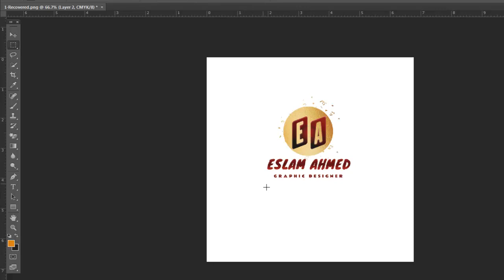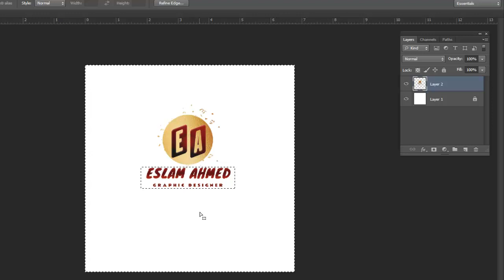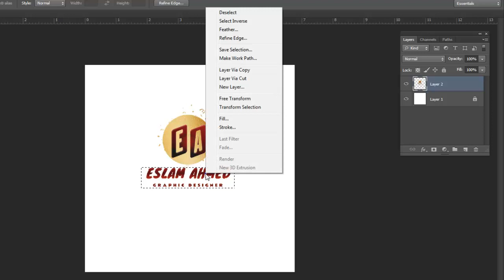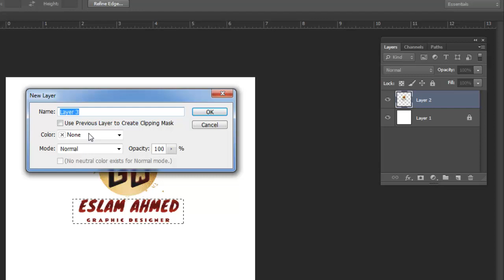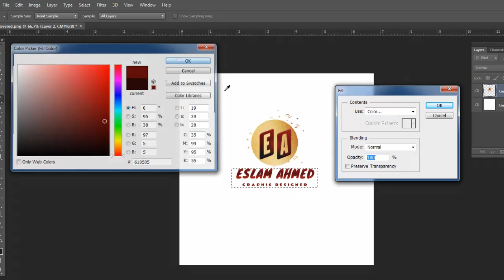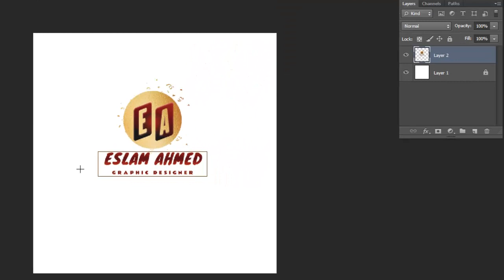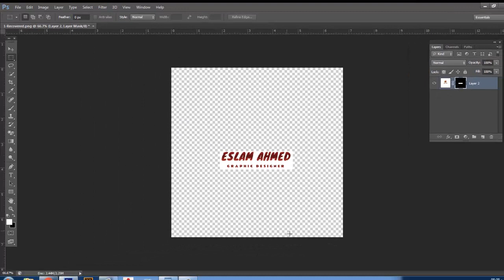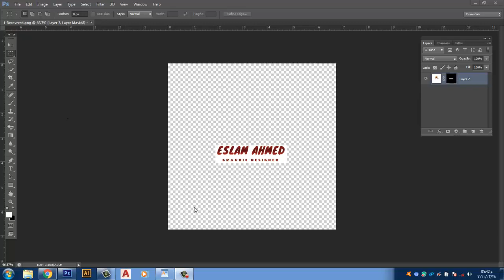Marquee Tool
كيفية استخدام اداة التحديد - How to use Marquee tool